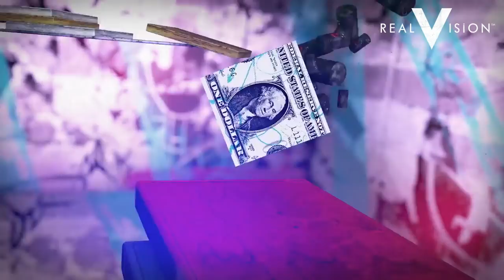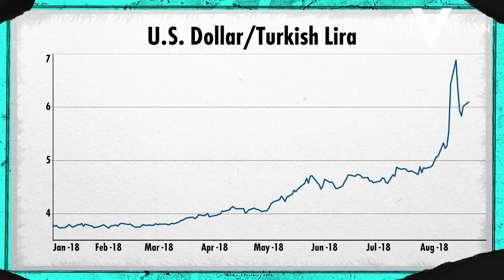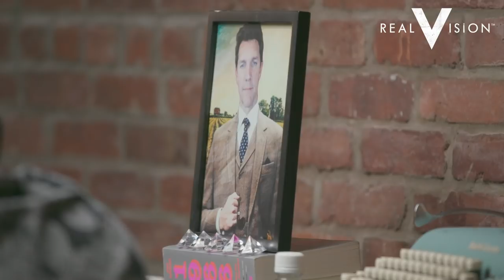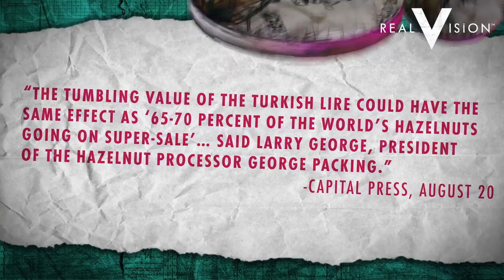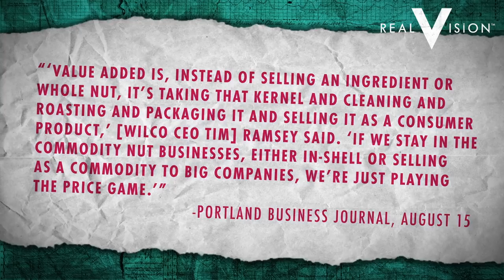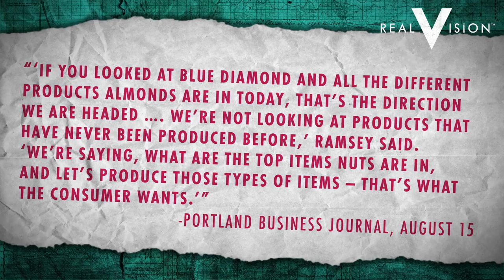Turkey Troubles And Spicy Hazelnuts | The Knock-On Effect #12 | Real Vision™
Why will the crisis in Turkey lead hazelnuts to be covered in wasabi? Alex, Roger and Justine discuss. Filmed on August 17, 2018.

About Real Vision:
Real Vision is the destination for the world’s most successful investors to share their thoughts about what’s happening in today's markets. Think: TED Talks for Finance.  On Real Vision you get exclusive access to watch the most successful investors, hedge fund managers and traders who share their frank and in-depth investment insights with no agenda, hype or bias. Make smart investment decisions and grow your portfolio with orginial content brought to you by the biggest names in finance, who get to say what they really think on Real Vision.